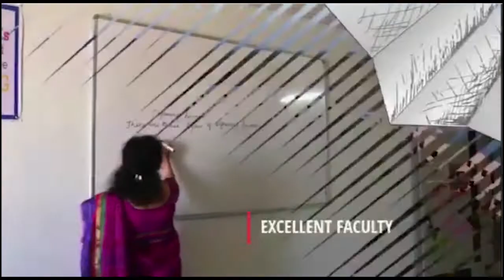Ajmer News|नगर पालिका पुष्कर में दो बार अध्यक्ष का पदभार संभाल चुके कमल पाठक पर लगे आरोपी 09-09-2020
नगर पालिका पुष्कर में दो बार अध्यक्ष का पदभार संभाल चुके कमल पाठक पर लगे आरोपी
की

जांच करने नगर नियोजक जयपुर ओर स्वायत्त शासन विभाग की

टीम बुधवार को पुष्कर पहुची ओर मौका निरीक्षण किया ।

 दरअसल पालिका पार्षद ओमप्रकाश डोळ्या ने स्वायत्त  शासन मंत्री शांति धारीवाल को पत्र लिखकर पालिका अध्यक्ष कमल पाठक द्वारा पद का दुरुपयोग करते हुए अपने परिवार जनों को सरकारी भूमि पर कब्ज़ा करवाने ओर स्वयं द्वारा व्यावसायिक निर्माण में नियमो की पालना नही करने पर उन्हें निलंबित करने की शिकायत दी थी । जिस पर विभाग के संयुक्त निदेशक द्वारा टीम बनाकर मौका निरक्षण किया गया । टीम में उप नगर नियोजक जयपुर राजपाल  चौधरी, स्वायत शासन विभाग अजमेर की उपनिदेशक अनुपमा टेलर शामिल थी।  जांच टीम ने शिकायत में उलेखित सम्पतियों का नाप करवाकर दस्तावेजो की जांच की । टीम का नेतृत्व कर रहे उप नगर नियोजक जयपुर राजपाल  चौधरी, स्वायत शासन विभाग अजमेर की उपनिदेशक अनुपमा टेलर ने बताया कि मामले में मौका मुआयना कर दस्तावेजो को खंगाला जा रहा है । जांच के बाद ही तथ्य सामने आ पाएंगे । गौरतलब है कि कांग्रेसी पार्षद ओमप्रकाश डोळ्या ओर भाजपा के दो बार बने पालिका अध्यक्ष कमल पाठक के बीच लंबे समय से राजनेतिक खीचतान जारी है । पूर्व में पालिका अध्यक्ष कमल पाठक द्वारा भी पार्षद पर पद के दुरुपयोग करने के आरोप लगाए जा चुके है ।